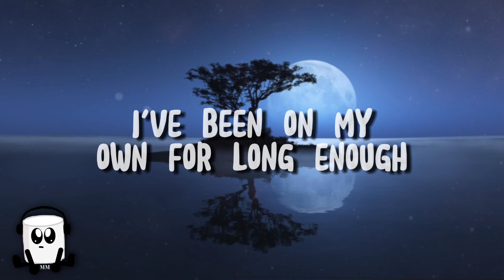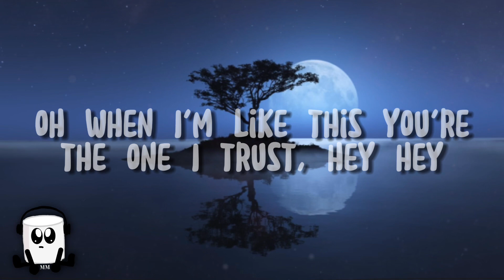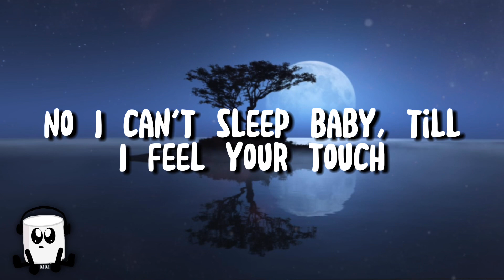The weeknd - Blinding lights (english lyrics)